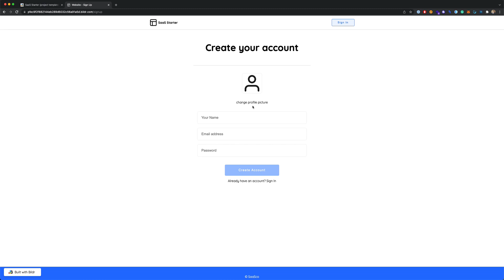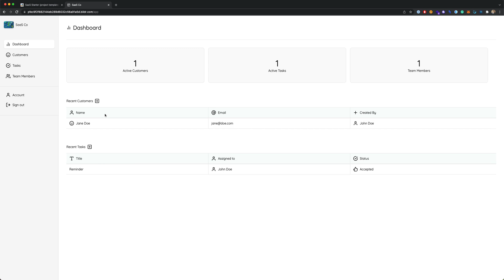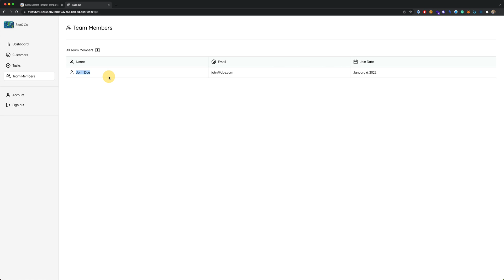SaaS Starter Project - Intro & Demo (1/7)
In part 1 of this series, you'll get introduced to the SaaS Starter Project Template: a fully-built out and ready to go project template that'll help you jump start your project and save weeks on building.